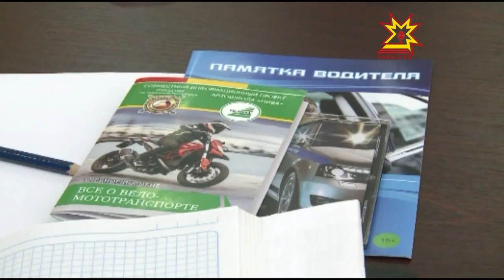Автоинспекци ĕçченĕсем асăрхаттараççĕ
Республикăри çулсем çинче 624 авари пулнă, 806 çын аманнă. Ку 6 уйăхри кăтарту. Кашни саккăрмĕш инкек çул çитмен çамрăксемпе çыхăннă.Çуллахи вăхăтра кун пек тĕслĕхсем уйăрмах йышлă.